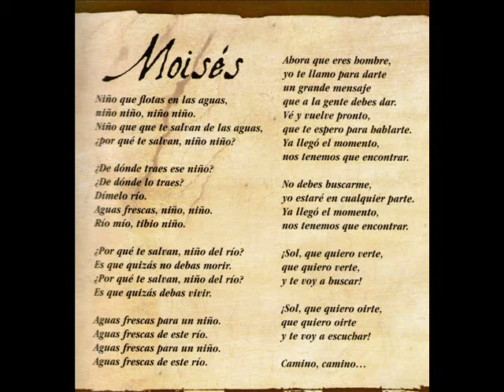Vox Dei - Moisés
Producido por DIAPASÓN-DISC JOCKEY (p) y (c)2005.